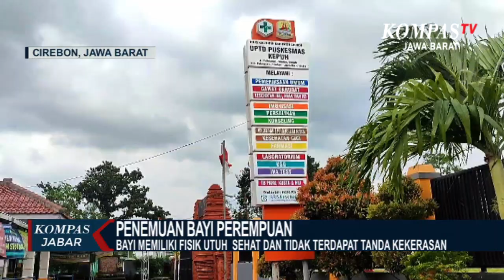Bikin Geger! Penemuan Bayi di Pinggir Jalan Palimanan Cirebon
CIREBON.KOMPAS.TV, - Ini adalah video amatir warga saat penemuan bayi di Desa Semplo Kecamatan Palimanan Kabupaten Cirebon pada minggu dini hari 26 februari 2023 bayi tergeletak di pinggir jalan di atas rerumputan dan diselimuti kain

Meski malam hari penemuan ini langsung menjadi pusat perhatian warga banyak warga yang mengerumuni lokasi untuk melihat bayi tersebut

Warga bersama sejumlah petugas kepolisian tni dan perangkat desa setempat langsung membawa bayi ke puskesmas kepuh untuk mendapatkan penanganan

Menurut petugas bayi perempuan ini memiliki fisik utuh sehat dan tidak terdapat tanda tanda kekerasan

Bayi ini diduga baru lahir tiga hingga empat hari lalu pasalnya ari-ari atau tali pusar masih basah dan masih menempel di bagian pusar

Banyak warga yang berulangkali datang ke puskesmas mereka meminta untuk adopsi bayi tersebut

Memastikan proses adopsi hanya dapat dilakukan apabila mendapatkan laporan persetujuan dari polsek setempat

Tim kepolisian dan warga setempat juga sedang berusaha mencari informasi yang menjadi orang tua dan keluar dari bayi tersebut